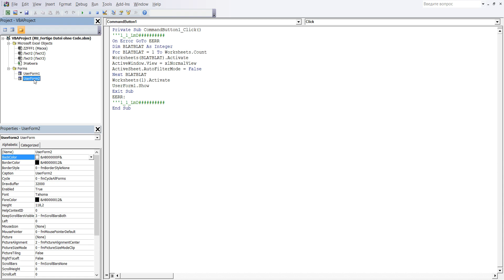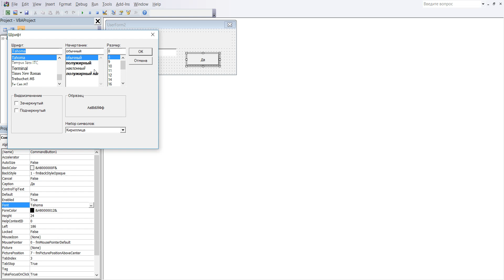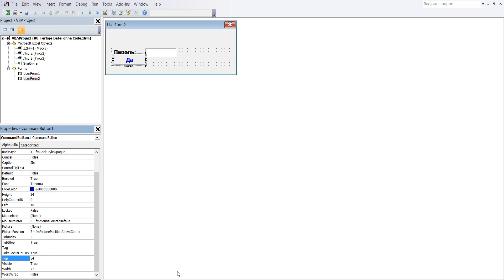7 Программу управления складом в Excel VBA с базой данных поставщиков и клиентов самим создать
В этой программе для многих операций удаления вызывается UserForm2.
1 В редакторе VBA щёлкните в маску ввода потом в значок Toolbox (ящик с инструментами), он откроется. В ящике нажмите на „Кнопку“ и щелчком левой кнопки мыши введите этот элемент в UserForm2.
2 Форматирование и координаты CommandButton1: BackColor – Как UserForm2, Caption – Да, Font – Полужирный, Размер – 12, ForeColor – Синий_4, Height – 24, Left – 18, Top – 54, Width – 90
3 CommandButton1 создан.